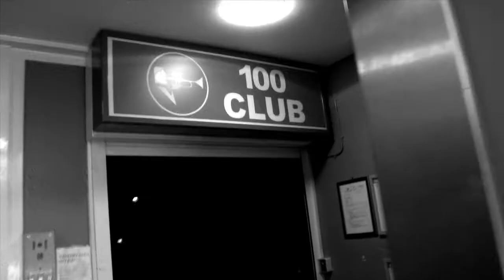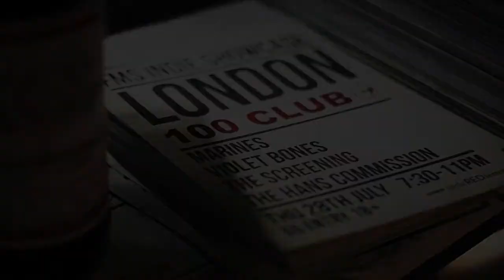The Hans Commission - Breaking the Fall (FMS Indie Showcase - 100 Club, London)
THE HANS COMMISSION performing at 100 Club, London. As the opening act of the MS Indie Showcase 2011, Thursday 28th July 2011
London, England- A wonderful energetic perfomance from this London based Guitar/electro/Synth Trio, down those famous steps they played a gritty, exuberant set with passion, write your own page in music history- get out and play live at the UKS best venues.